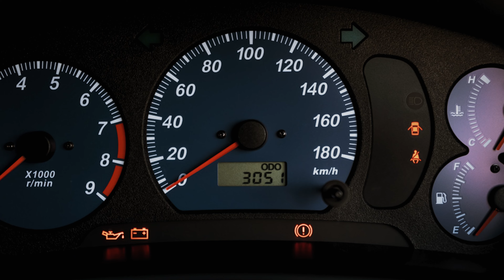【JDM AUCTION】1999 Mitsubishi Lancer Evolution VI RS/ BINGO MEDIA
JDMコレクタブルオークション
1999 Mitsubishi Lancer Evolution VI RS

A low mileage (3,051km) example of a rally icon. This Evo VI RS is optioned with a twin plate clutch, front LSD, supercross transmission, and a Mine’s ECU, all of which were options at the time. Inside it has Recaro seats, rear seats from the higher GSR trim level, and Ralliart triple gauges.

Auction: 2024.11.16 [sat] - 17 [sun]
Place: A PIT AUTOBACS SHINONOME [Tokyo, Japan]